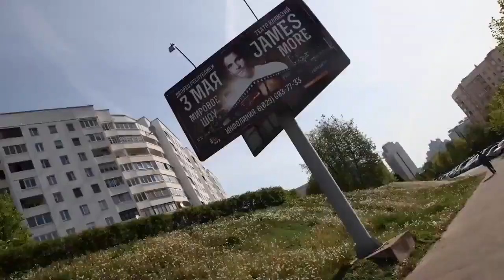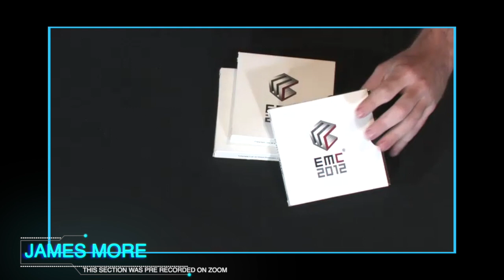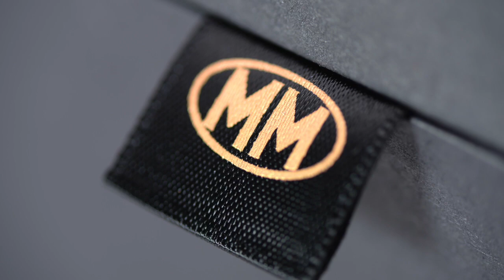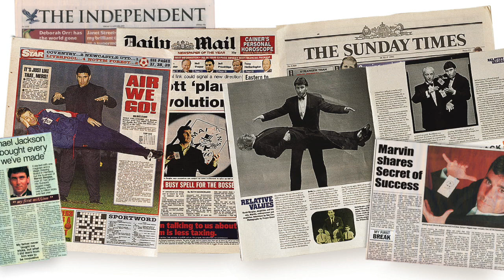Jamie Allan's iMagician Live FULL SHOW | E.8 With Matt Donnelly, James More, Marvin Berglas